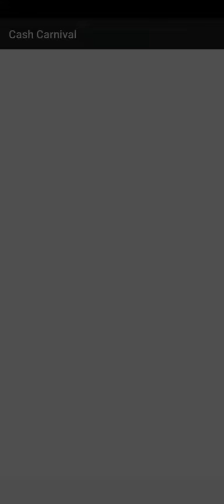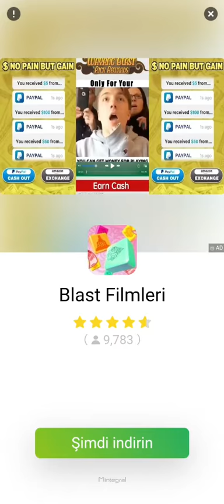24.12.2021 Cash Carnival yenioyun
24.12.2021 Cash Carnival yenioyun